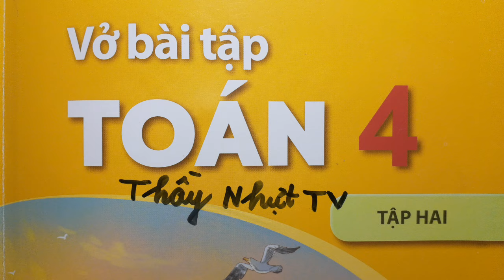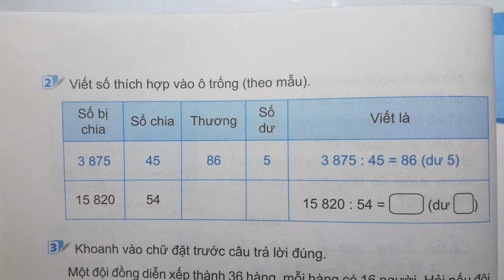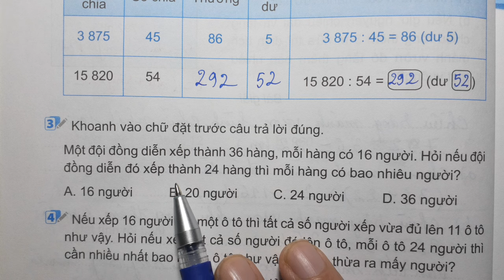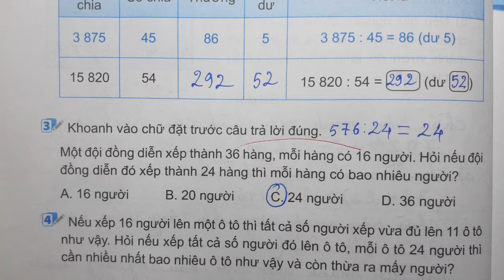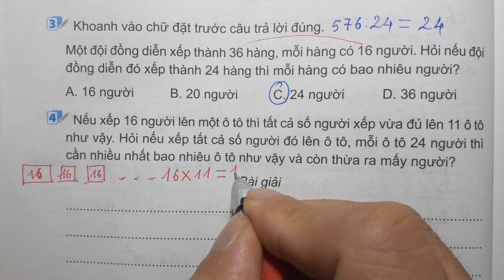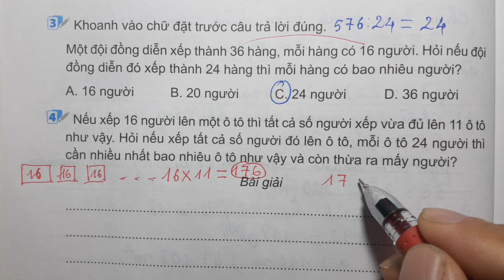TOÁN LỚP 4 VỞ BÀI TẬP 2 Bài 44 Tiết 3 - CHIA CHO SỐ CÓ HAI CHỮ SỐ - Kết Nối Tri Thức Thầy Nhựt TV